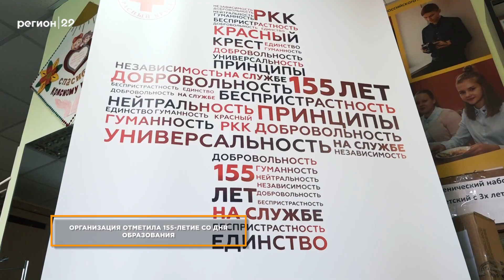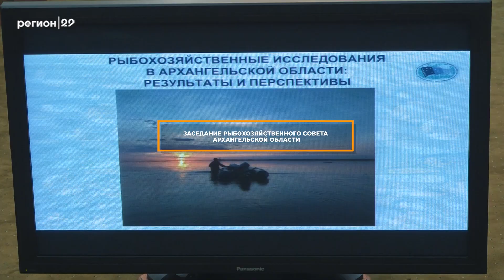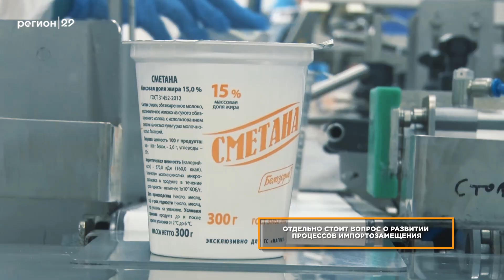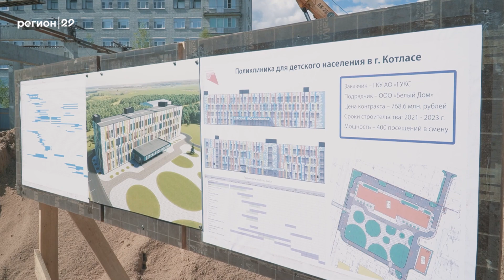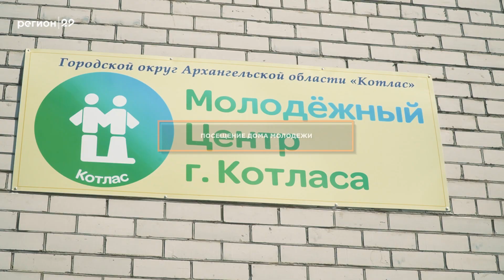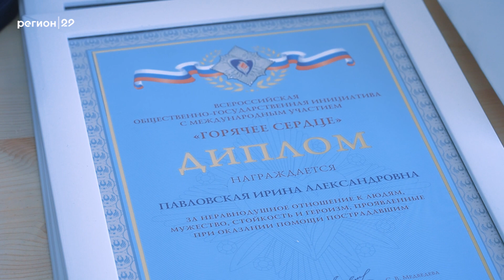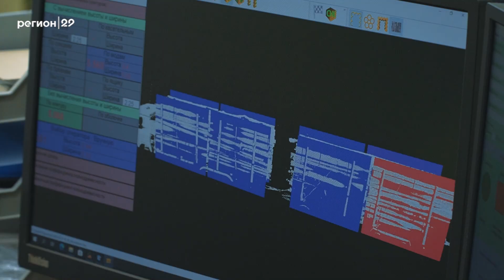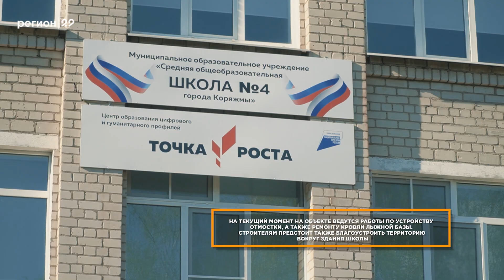Цыбульский Live: майские моменты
Поддержка тем, кому помощь необходима в первую очередь, внимание проблемам районов и муниципалитетов, самые актуальные события мая — в новом выпуске программы «Цыбульский Live».